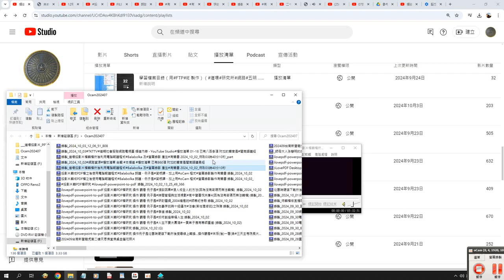錄製 2024 10 03#ExtraCut 剪輯影片 不知何因造成影片長度錯誤得很離譜，因為要三小時多，卻得到近一百小時